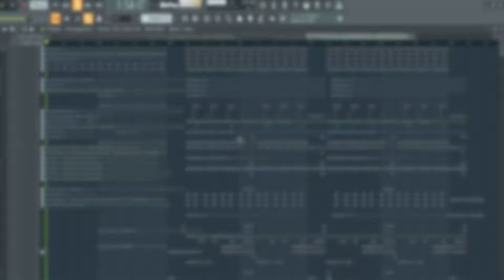PROFESSIONAL FUTURE BOUNCE #1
Plugins Used:
- Serum
- Labs
- APBL
- Ozone 8
- OTT
- Kickstart